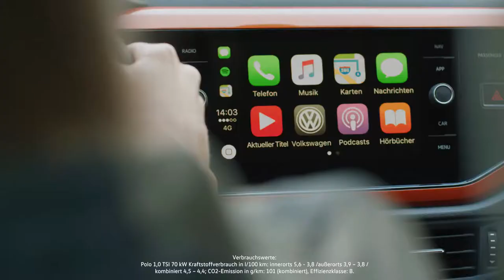NEW Volkswagen Polo Carat Beats Edition - Test Drive